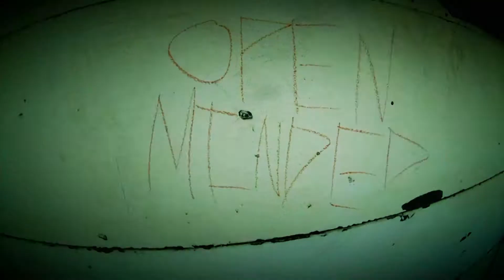Steven O'Donnell Skates Brevard || Herb Shuttles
Over the past 6 months we have done a featured a very talented skateboarder named Steven O'Donnell in several of our videos. After looking at how much sick unused footage we had I knew it was time to put together a full edit and our first all skateboarding edit. Steven is ruthless on a skateboard and we got some awesome slow motion footage. Keep an eye for more to come soon from Steven.